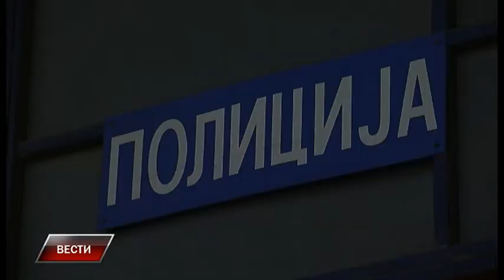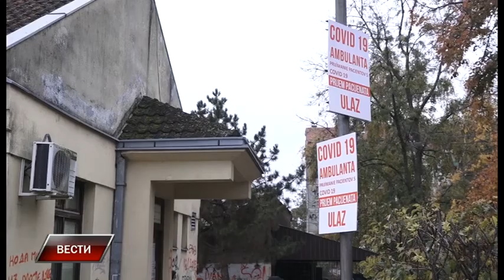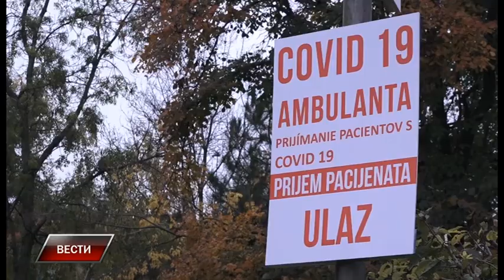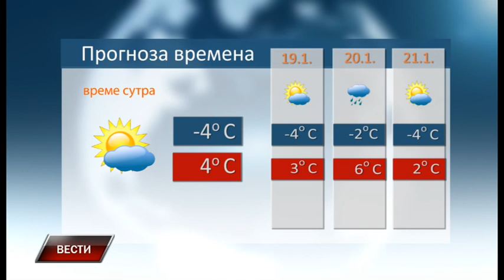Vesti 17 1 2022